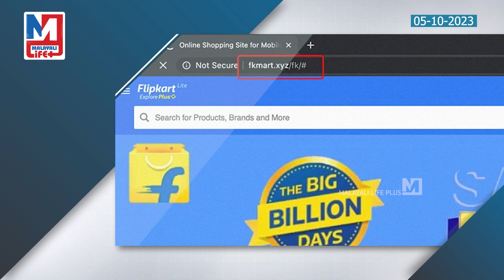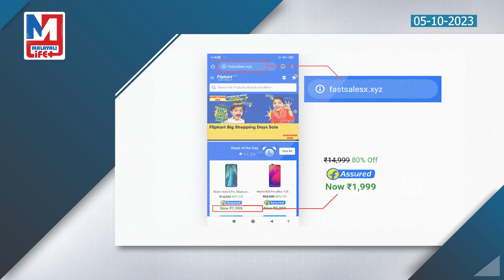ഒന്ന് ശ്രദ്ധിക്കുക, ഇല്ലെങ്കിൽ പണിപാളും | Flipkart | Amazon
99% ഡിസ്കൗണ്ട്...
ഐഫോണിന്
വെറും 498 രൂപ!